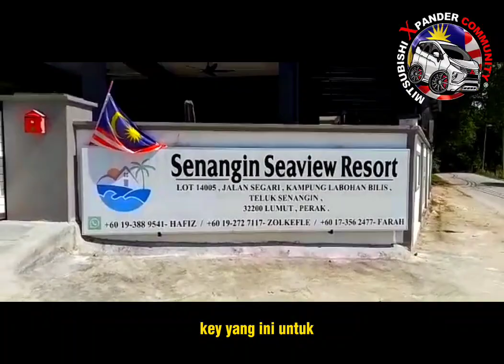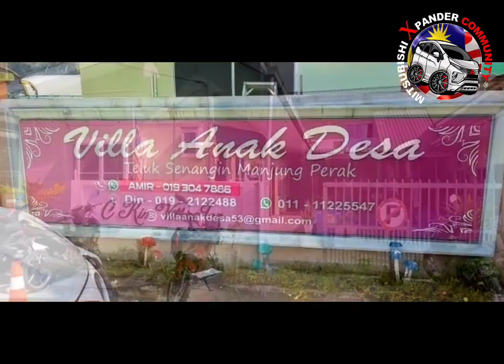SIDE VISIT TELUK SENANGIN FAMILY DAY 2023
Assalammualaikum semua
untuk family day team mxc sudahpun buat side visit pada 4/5 febuari 2023
di kawasan family day yang akan berlangsung pada 3/4 jun 2023
terima kasih team yang beri kerjasama ,dan ikut untuk side visit pada kali ini
korang semua terbaik

PEKAN
KHAIRUL
YUSOF
ADNAN
ZIBI
AFIX
AIZAM
AZAM
PEJAL
KHAI

1.masa kita makan sarapan
2 berkumpul di chek poin
3.video convoi
4.chek poin ke 2 di tol
5.sampai di setiawan makan
6.chek in home stay
7.side visit teluk senangin mandi manda
8.keluar makan char kiew tiaw dengan geng perak
9.tt berkumpul(merata cari port😝)
10.balik bekam badan
11.pagi sarapan dulu
12.jamilah hasil laut
13.tokong
14.teluk intan
15.last balik highway
16.bersurai

1.Side visit
Hari pertama ke teluk senangin

10 biji urusetia bersama keluarga masing2

Fasiliti

TT Char kiew tiaw dengan team xpgp
Sesi bergambar
Lumut
Teluk batik

4.Side visit
Hari kedua ke lumut hasil laut jamilah

Rabak juga la haritu hahaha
Berbaloi

5.Side visit
Hari kedua ke menara condong teluk intan

Sebelum nak balik kuala lumpur
Bergambar dulu

KITA JUMPA DISANA YA😁
nak sher gambar dengan video banyak sangat
jadi kita bagi link je ya
nanti tengok dan komen di fb mxc